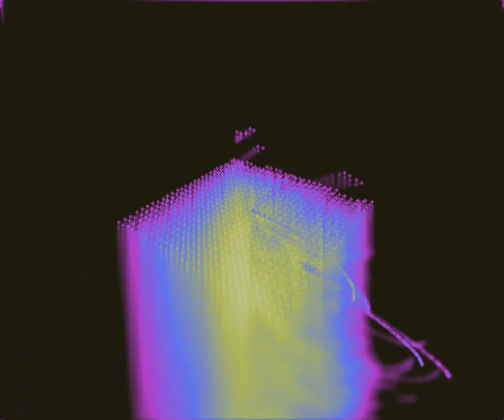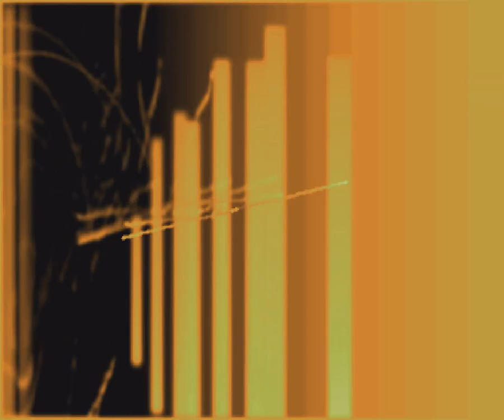Шукшин - Лёля Селезнёва с факультета журналистики